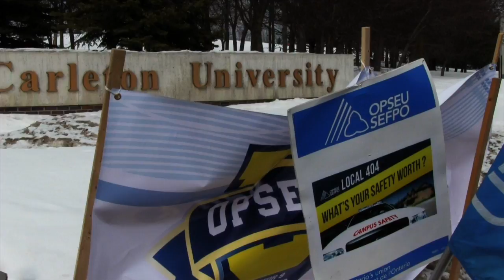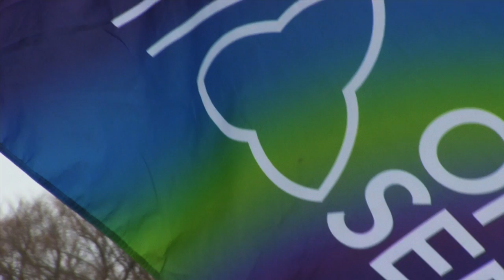Local 404 - In Solidarity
Campus Safety workers at Ottawa's Carleton University are on strike as of 12:01 Monday morning, March 10, 2014.

"Our members are deeply disappointed that we were not able to reach an agreement with Carleton University," said OPSEU Negotiator, Nelson Ross Laguna.

"Nobody wants a strike," said Ross Laguna, "but we will do what it takes to ensure the employer comes back to the table ready to negotiate a fair agreement with their Campus Safety workers."

Key issues leading to the impasse were job security and lack of sufficient staffing to ensure campus safety.

While Carleton University has grown from 20,000 students in 2007 to more than 30,000 students today, the number of Campus Safety workers has not increased to match this growth in need.

OPSEU Local 404 shares the March 10 strike deadline with CUPE 4600, and the two unions will continue to support each other until fair contracts are reached with Carleton University. CUPE 4600 represents Carleton teaching assistants and contract instructors.

There are 50 Carleton University Safety Workers including special constables, dispatchers, campus safety officers and student safety patrollers.